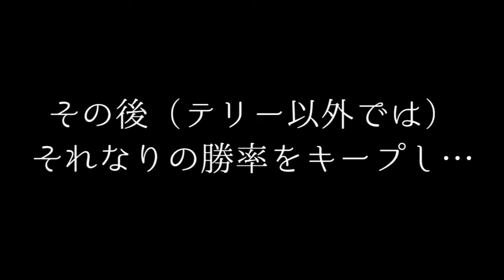【スト６】エターナルGEN、マスター行ったってよ【配信外】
１月からスト６をはじめて、初マスターキャラはベガになりました。テリーのばーんなっこーはトラウマ。